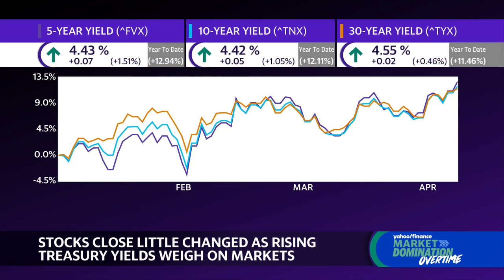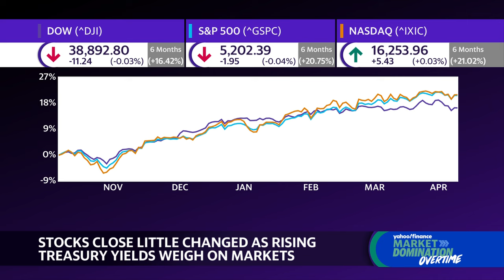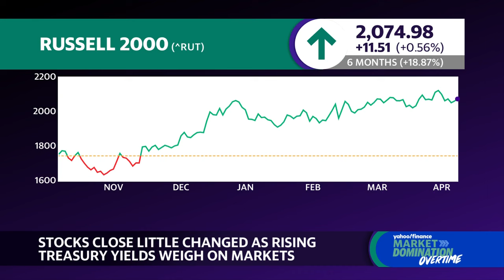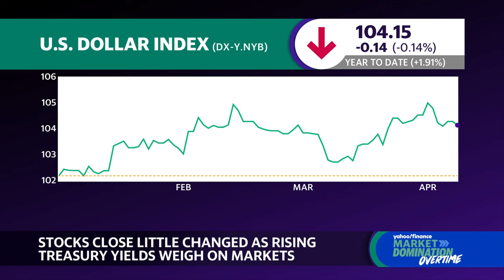Stock market estimates for 2024 continue to rise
The S&P 500 (^GSPC) has been on a tear recently, with multiple financial firms raising their price targets on the tech-heavy index. Infrastructure Capital Advisors CEO Jay Hatfield joins Market Domination Overtime to discuss his bullish S&P 500 target of 5750.

"This market should be getting smashed. We went from 380 in the beginning of the year to 435 and we're just churning around at all time highs. So what I think what is happening is like last year, why we were bullish last year, everybody knows the next inflection is a cut, last year it was a pause. So why do you want to sell now just because it's going to take two more months to have the cut?" Hatfield says.